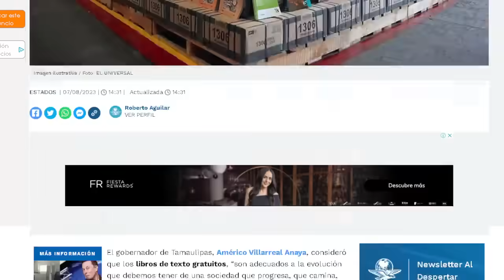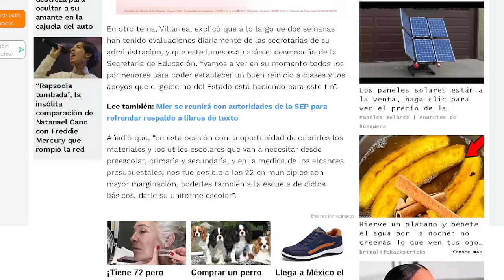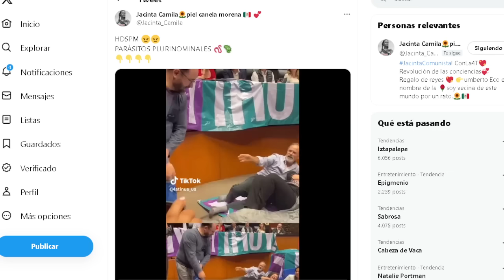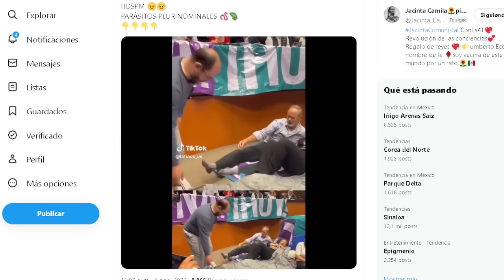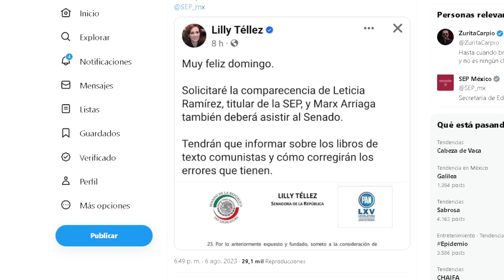SE QUERÍA VOLAR LA BARDA LA SOBRINA DE BORO Y EL PRESIDENTE LA PARÓ EN SECO!